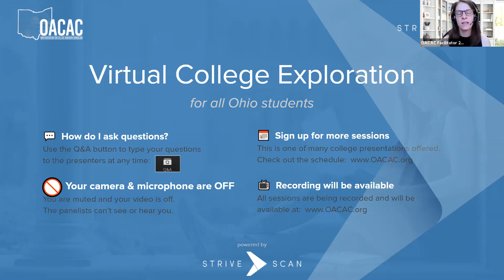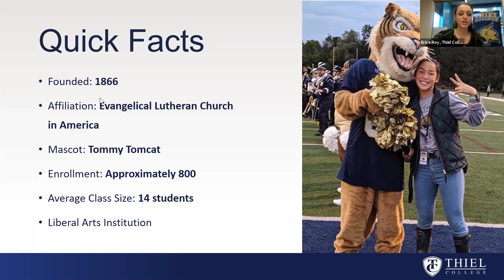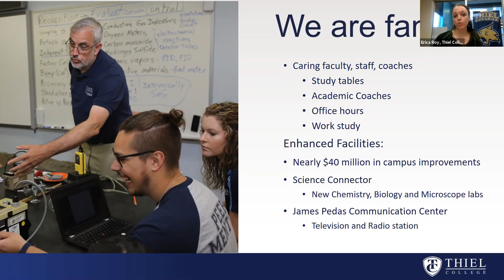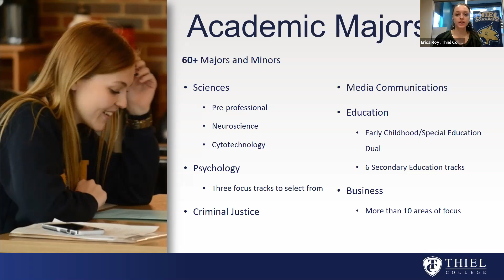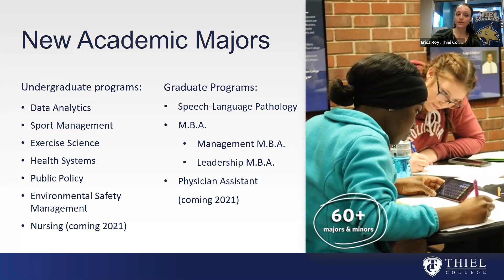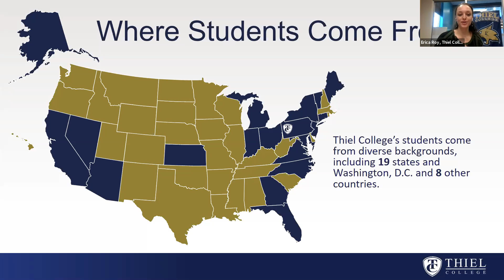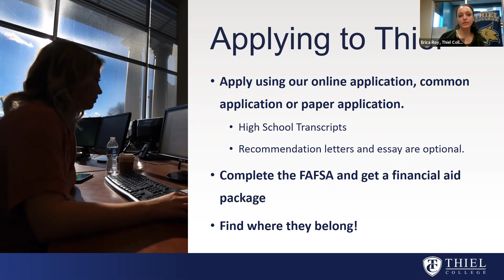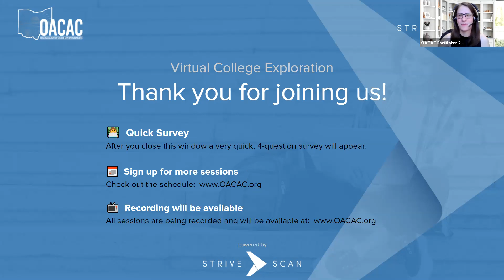Thiel College - OACAC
"See why a Thiel College education is right for you and how to be a full tuition scholarship winner.

Learn more about academic majors, student activities, athletics, available scholarships and financial aid."